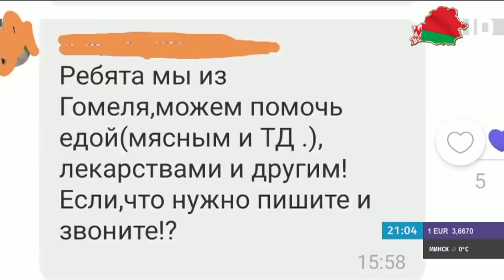Ситуация на белорусской границе: украинские дальнобойщики не могут вернуться домой. Панорама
Беларусь продолжает оказывать помощь беженцам из Украины. Люди приходят ежедневно, их размещают в санаториях или гостиницах. Пункты пропуска Беларуси работают в штатном режиме, чего не скажешь об украинских.

В заложниках действий своих же властей оказались и дальнобойщики соседней страны. Они попросту не могут вернуться домой — путь не безопасный. На помощь пришла белорусская сторона. Красный крест, местные власти и просто неравнодушные люди не оставляют украинцев наедине с бедой.